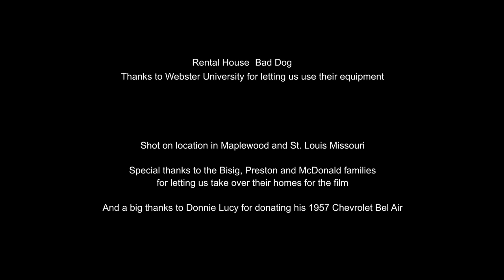Edgar's Dance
An elderly man (Robert Beck) becomes frustrated after not being able to leave his own home and it's up to his daughter (Sarah Hitzel) to try and comfort him.